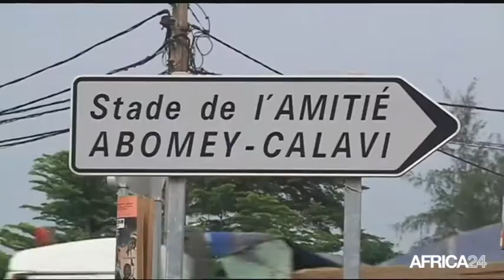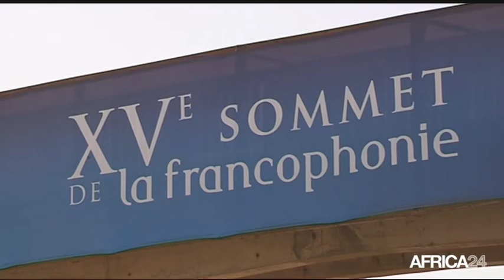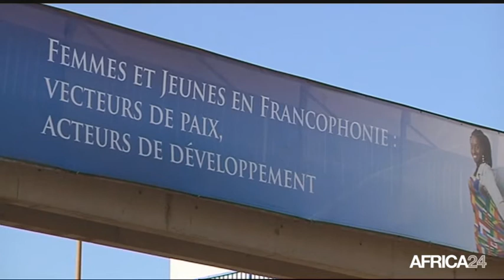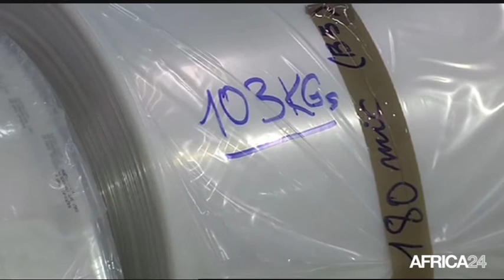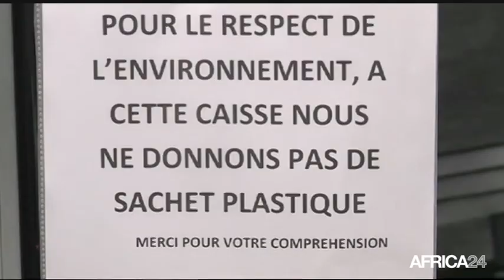Le Journal du dimanche 30 novembre - 12h GMT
Afrique, Les femmes au centre du XVème sommet de l'OIF. Nigeria, Indignation et révolte des sénateurs. Côte d'Ivoire, L'industrie plastique dans la tourmente. Afrique, Les femmes au centre du XVème sommet de l'OIF.